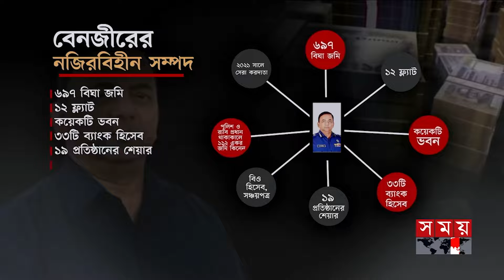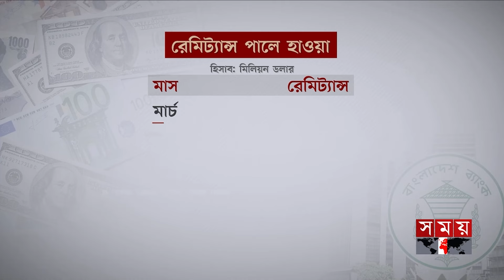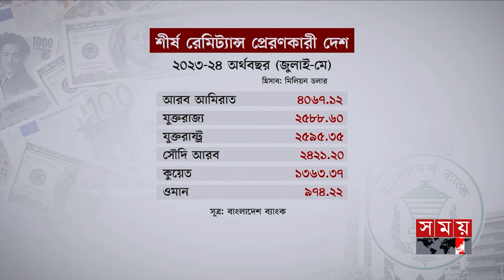প্রবাসে সময় | রাত ১টা | ০৩ জুলাই ২০২৪ | Somoy TV Bulletin 1am | Latest Bangladeshi News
সময় সংবাদ | রাত ১১টা | ০২ জুলাই ২০২৪ | Somoy TV Bulletin 11pm | Latest Bangladeshi News

Somoy TV: t.ly/Se1z
Somoy TV Bulletin: t.ly/iqIq
Somoy Entertainment: t.ly/3dWC
Somoy Sports: t.ly/iASp
SOMOY TV ISLAMIC: t.ly/zU6a

Somoynews.tv: t.ly/Y7ab
খেলার সময়: t.ly/xJ5H
সময়ের গল্প: t.ly/EW3M
এ সময়ের বাণিজ্য : t.ly/m3ir

Groups:
Somoy TV (Official)✅: t.ly/ajiO
Somoy Entertainment✅: t.ly/8CLh
Somoy Business✅: t.ly/4xaJ